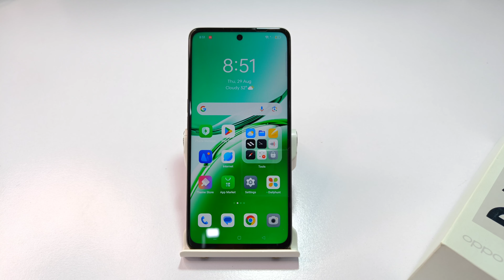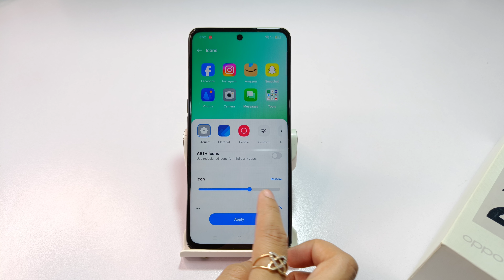How to change app icon style in oppo f27 pro plus | oppo f27 pro icon style kaise badlen